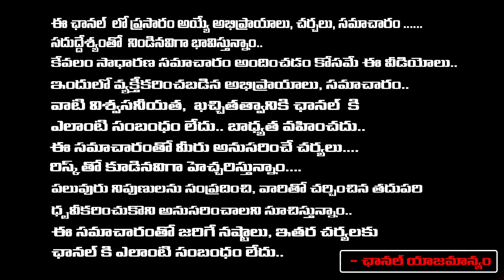సెప్టెంబర్ - టారో రీడింగ్ రిసల్ట్స్ | Karkataka Rasi Tarot Reading Results| Vanaja Ramishetty |RedTV